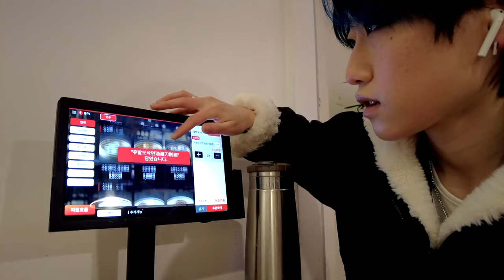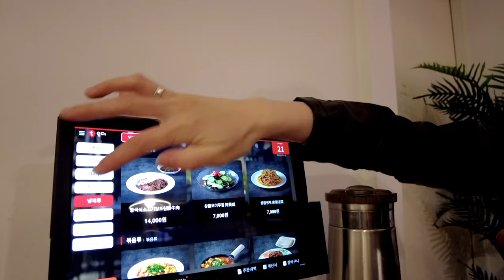Korean food tour [4K] ❤️‍🔥 Today's dinner Chinese noodles at Daehakro, seoul | Food tour vlog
Today's travel vlog video | Korean food tour [4K] ❤️‍🔥 Today's dinner Chinese noodles at Daehakro, seoul | Food tour vlog

Location : Chinese noodles at Daehakro, seoul Korea (Taiwan Beef Noodles,Cheonghwawon)